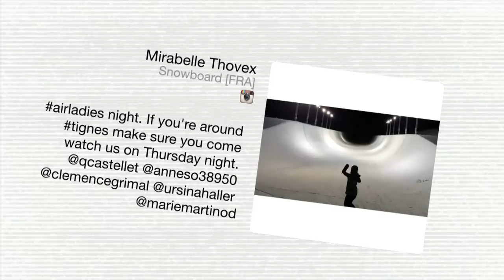The Hub - Which Olympian is posing with Snoop Dogg? Who's Hanging with Usher? | 03/23/2015